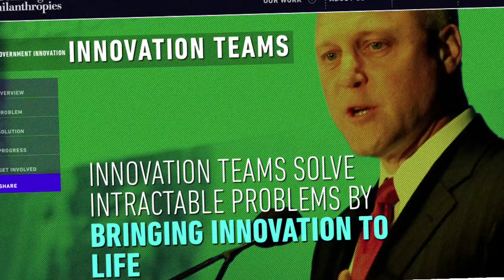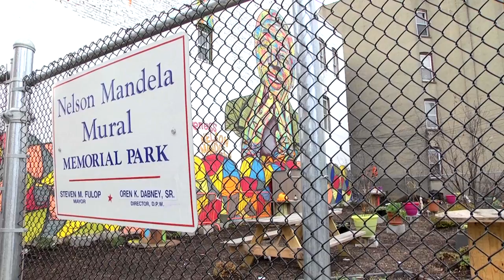Jersey City Mayor Steven M. Fulop's Weekly Update December 22, 2014